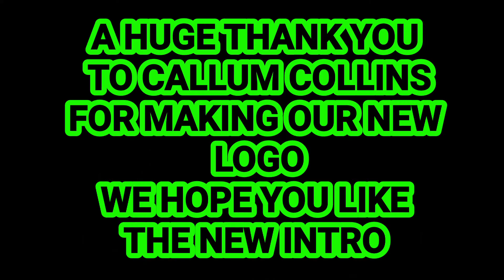We got a makeover ended in PAIN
We hope you enjoy this video something we have never done and a new experience for us.
I will never do it again i don't no how people do it.
Mini mac and Little mac had a blast

This help the magnet fishers that are unable to buy a magnet.

magnet store
Magnet fishing